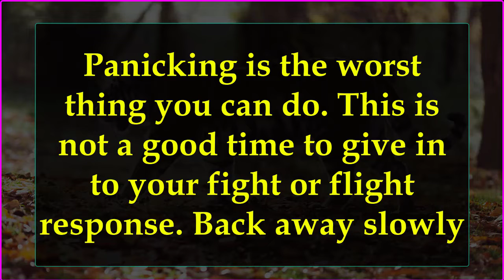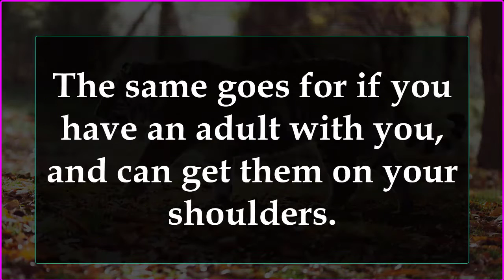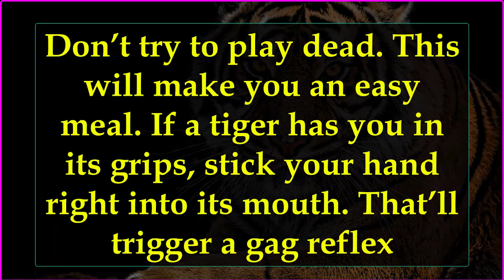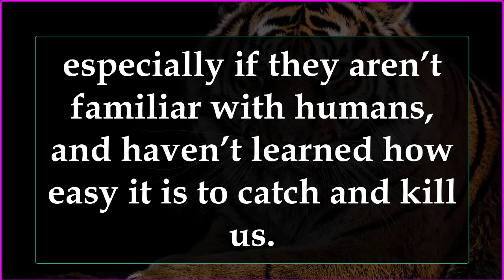HOW TO ESCAPE A TIGER ATTACK